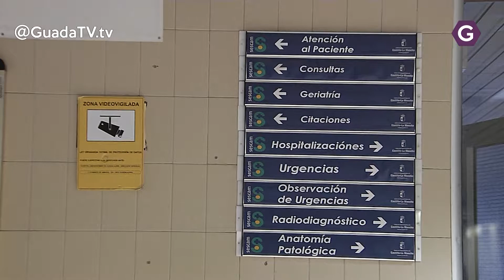La Unidad del Sueño del Hospital de Guadalajara consigue el distintivo de “excelencia”de toda España